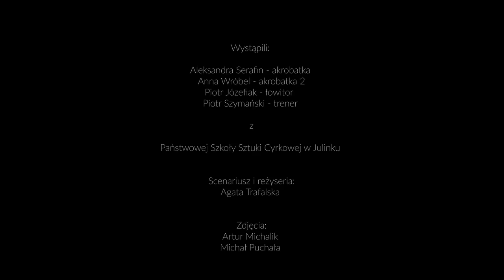Kaśka Sochacka + Vito Bambino - Boję się o Ciebie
Kaśka Sochacka - "Ciche dni" - premiera albumu: 26 marca 2021 r.

"Boję się o Ciebie" to singiel z debiutanckiej płyty Kaśki Sochackiej "Ciche dni", której premiera już w najbliższy piątek 26 marca 2021 r.

W utworze Kaśce towarzyszy Vito Bambino. O tym jak doszło do tej współpracy opowiada:

"Miałam problem z napisaniem drugiej zwrotki do "Boję się o ciebie". Pewnego dnia przeglądałam relacje na instagramie i trafiłam na profil Mateusza. Zobaczyłam filmik, na którym bawił się ze swoim małym synkiem i pomyślałam, że może mógłby pomóc mi w tekście, bo jego perspektywa na to "boje się o ciebie" może być inna i sporo wnieść. Napisałam do niego z prośbą o pomoc. Mateusz zareagował bardzo pozytywnie, szybko znalazł pomysł na drugą zwrotkę i zażartował, że chętnie by się do tego numeru dograł. Bardzo spodobał mi się ten pomysł, przekazałam go reszcie i tak już zostało. Vito Bambino dołączył do tego numeru."

Piosence towarzyszy teledysk, wielopoziomowa opowieść o zaufaniu, odwadze, trosce i determinacji, której bohaterami są akrobaci powietrzni. Zdjęcia zrealizowano w Państwowej Szkole Sztuki Cyrkowej w Julinku, która jako jedyna w Polsce i jedna z nielicznych na świecie uczy specjalizacji "Latające Trapezy” - jednej z najtrudniejszych i najbardziej widowiskowych sztuk cyrkowych.

"Boję się o Ciebie"
Muzyka: Kaśka Sochacka, Mateusz Dopieralski
Tekst: Kaśka Sochacka, Mateusz Dopieralski

Produkcja: Olek Świerkot
Mix: Olek Świerkot
Mastering: Jacek Gawłowski

Mateusz Dopieralski - śpiew
Magdalena Laskowska - skrzypce
Kaśka Sochacka - śpiew, instrumenty klawiszowe, programowanie
Olek Świerkot - gitara, mandolina, bas, programowanie
Marcin Ułanowski - perkusja
Tomasz Ziętek - instrumenty dęte

Wystąpili:
Aleksandra Serafin - akrobatka
Anna Wróbel - akrobatka 2
Piotr Józefiak - łowitor
Piotr Szymański - trener

Państwowa Szkoła Sztuki Cyrkowej w Julinku

Scenariusz i reżyseria:
Agata Trafalska

Zdjęcia:
Artur Michalik
Michał Puchała
Adam Słomiński
Michał Stopa (cable cam)
Sebastian Van Dessel - asystent kamery

Montaż:
Adam Słomiński

Światło:
Żenia Szadziul
„System IV"

Kierownictwo produkcji:
Barbara Stachnik

Make up:
Daria Czubowicz